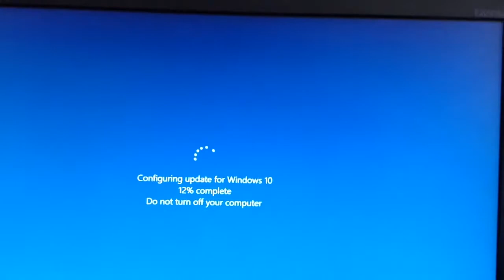GOOD NEWS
I'm now having a Windows 10 Creators Update :D